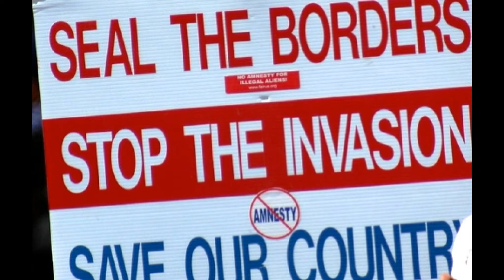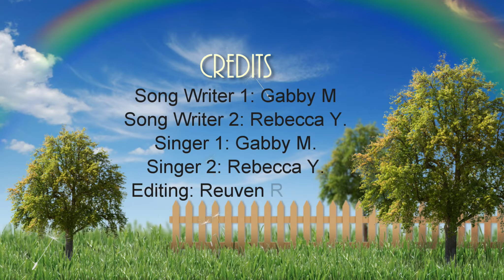The Chinese Gold Rush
A song about the Chinese during the gold rush and how they came to America. This video was edited by Reuven Reyman, but the people singing are not part of Rundeep Rogani. They are our classmates who have much better voices than us. Enjoy!